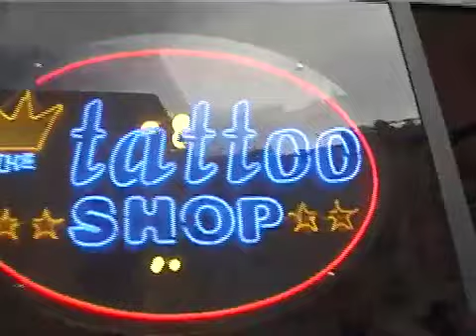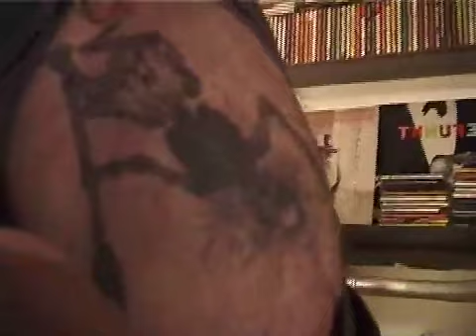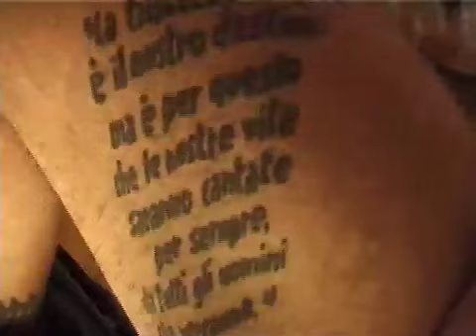flasher.com interviews Daniele Carlotti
exclusive interview with daniel carlotti